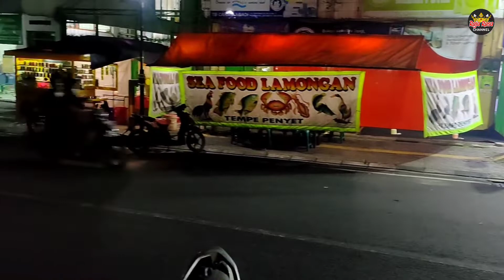RESTO TANPA NAMA | UNIK DAN BEDA !! SETIAP PORSI NYA DIKASIH 2 POTONG AYAM GORENG JUMBO !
halo gaess, kali ini saya hunting kuliner di Salatiga dan nemuin RESTO TANPA NAMA | UNIK DAN BEDA,  SETIAP PORSI NYA DIKASIH 2 POTONG AYAM GORENG JUMBO . warung ini jualan nasi goreng, bakmi dll tapi yg menarik disini itu sudah 21 tahun jualan tanpa nama. masakan nya disini jg spesial dan unik. kalian yg di Salatiga atau lagi di Salatiga wajib nih mampir ke sini.

nama: nasi goreng pikulan
alamat:  Jl. Sukowati, Kalicacing, Sidomukti, Kota Salatiga, Jawa Tengah 50724, Indonesia, depan bengkel motor "Surabaya motor" , perempatan kalicacing, dekat alun-alun Pancasila, Salatiga.

resto tanpa nama

warung tanpa nama

nasi goreng

mie goreng

mie kuah

mie nyemek

bakmi jowo

trimakasih!